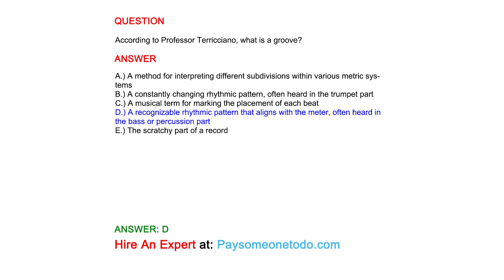According to Professor Terricciano, what is a groove?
QUESTION

ANSWER
A.) A method for interpreting different subdivisions within various metric systems
B.) A constantly changing rhythmic pattern, often heard in the trumpet part
C.) A musical term for marking the placement of each beat
D.) A recognizable rhythmic pattern that aligns with the meter, often heard in the bass or percussion part
E.) The scratchy part of a record